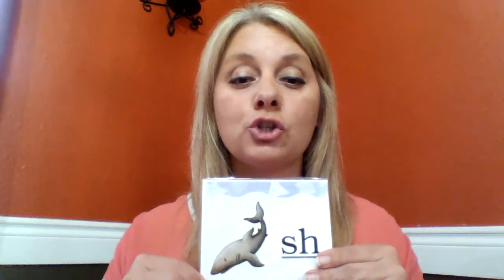Kindergarten Heggerty week of May 11 2020